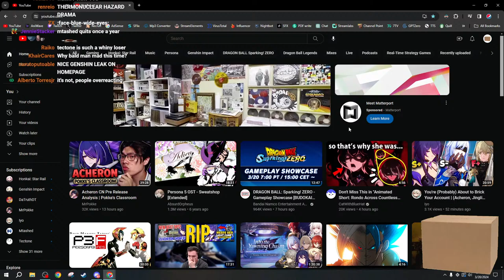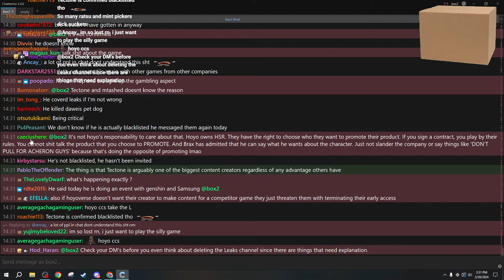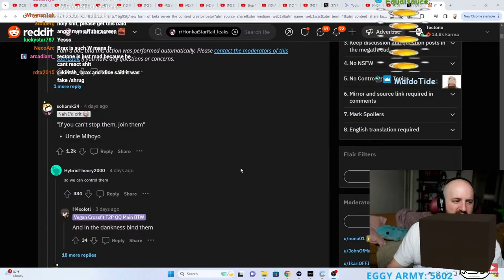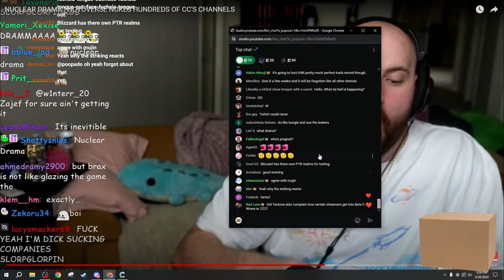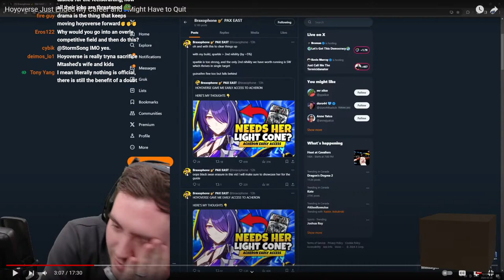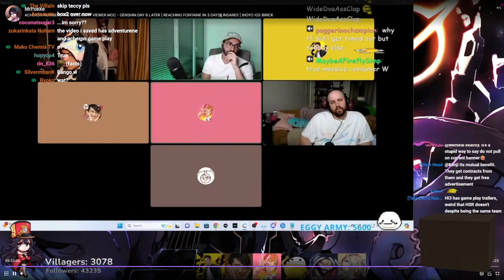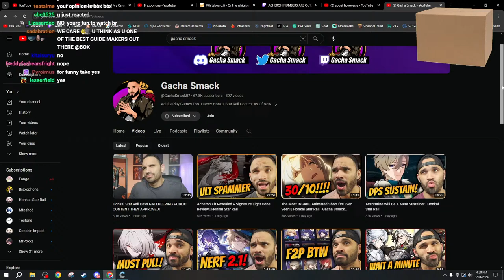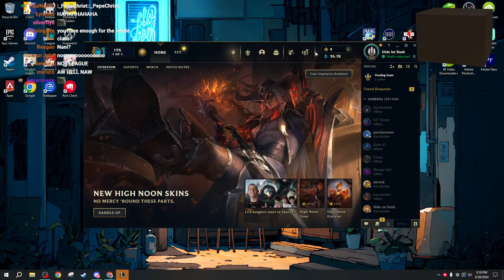NUCLEAR HOYOVERSE DRAMA (WTF IS HAPPENING!!!)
I know you're reading this. Join the stream.